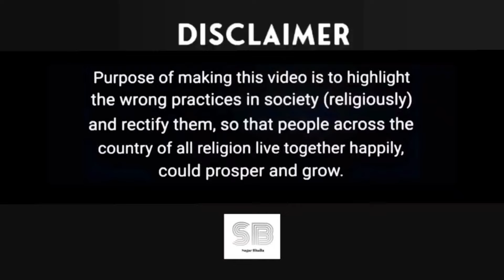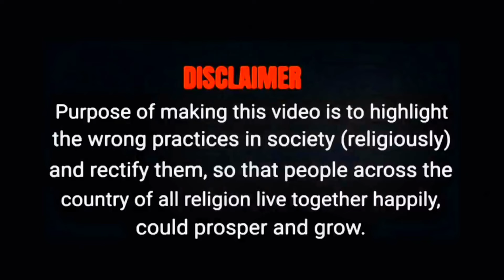Ssr || Arnab Goswami || Anchor || Anupama Jha || Actor || Tirthanand || SAGAR BHALLA